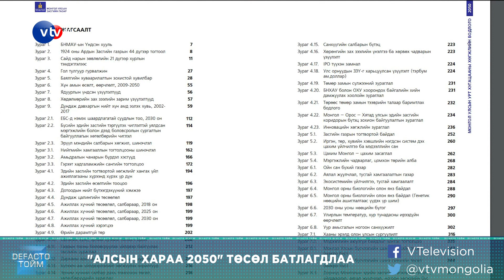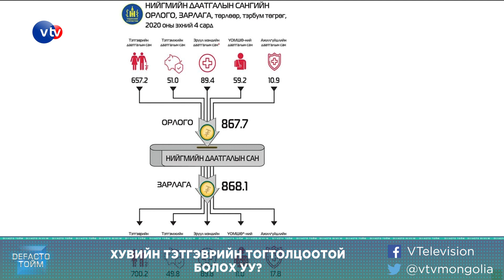Дефакто тойм (20.05.17)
Сэдэв:
1. "Алсын хараа 2050" төсөл батлагдлаа
2. Хувийн тэтгэврийн тогтолцоотой болох уу
3. Төмөр замын хуйвалдаан